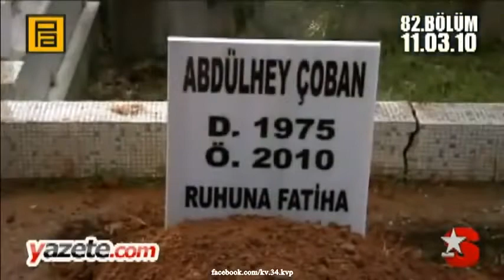KURTLAR VADİSİ PUSU 82. BÖLÜM FRAGMANI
Şimdiden teşekkürler 🙏